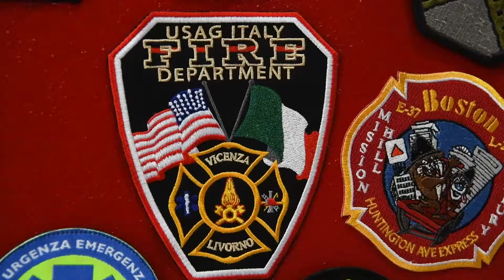Fire Fighter on Del Din Instagram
Credit: Pfc. Trinity Carter | Date Taken: 04/13/2020
The Fire fighters from USAG Italy describes their available services due to COVID-19, April 13, 2020. U.S. Army Video by PFC Trinity Carter/ AFN Vicenza.